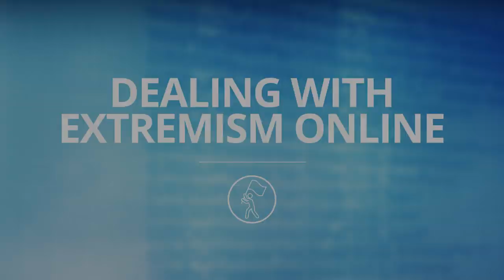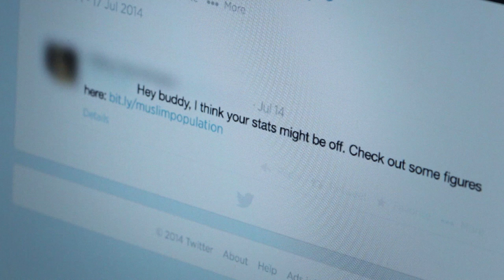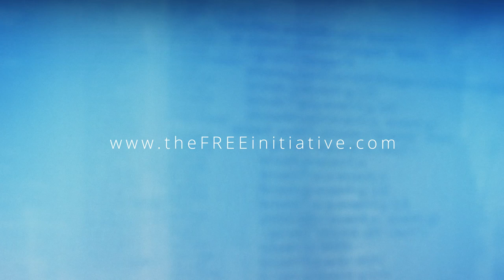Far-Right Extremism: Dealing With Extremism Online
Far-right extremists are skilled at using the internet to attract and mobilise supporters. How can we use the online space to respond to them and limit their appeal?

This film is part of The FREE Initiative (Far-Right Extremism in Europe Initiative), which showcases the tactics and methods taken by those tackling far-right extremism across Europe. Hear the stories of those who are on the streets having the hard conversations with far-right activists, those who have rid entire towns of neo-Nazi gangs, and those who have pushed hundreds of violent extremists to leave the scene. Listen to the stories of survivors of far-right violence, who share their stories to prevent attacks like this from happening again.

Films directed by: Rino Pucci and Marcos Villasenor